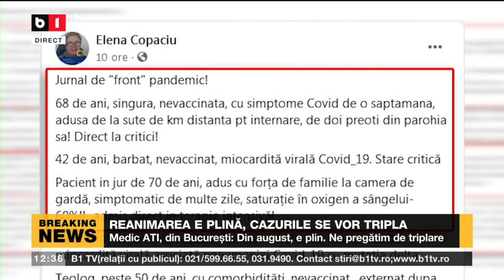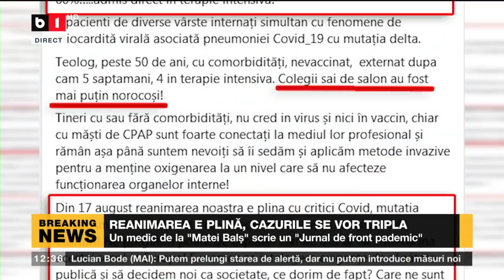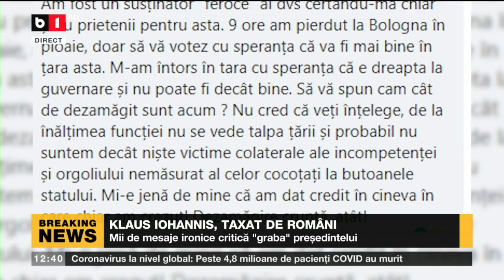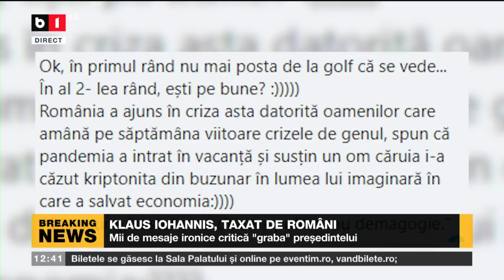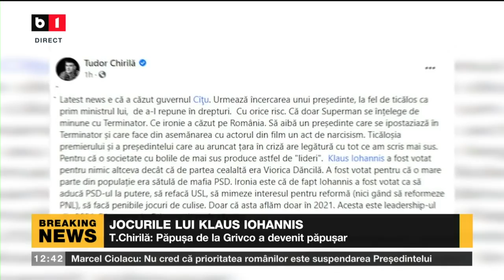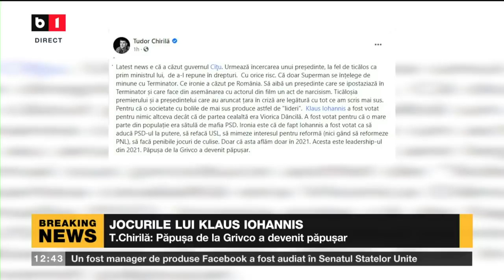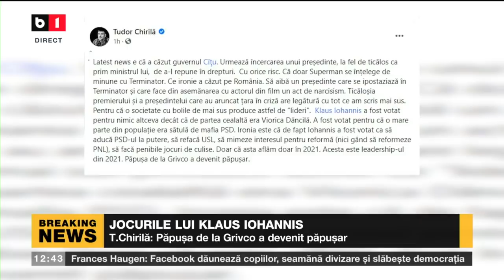STIRI B1 ORA 12.00 CU IRINA PETRARU - UN NOU AVERTISMENT AL OMS